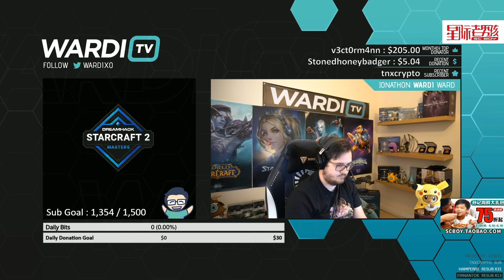6月18日EPT夏季赛韩国区预选赛 Trap(P) vs Dear(P)